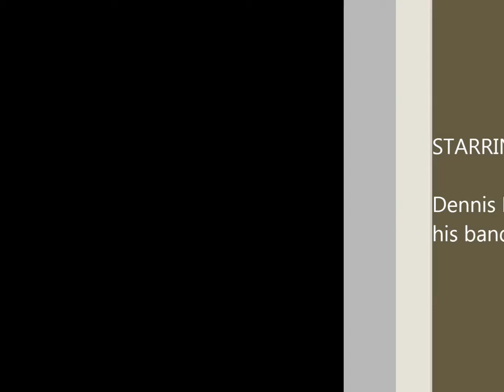Dennis Rogers Assembly Kingston Town Steel Drum Version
Jan. 15th Assembly with Dr. Dennis Rogers and Steel